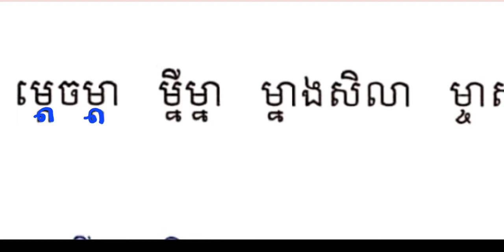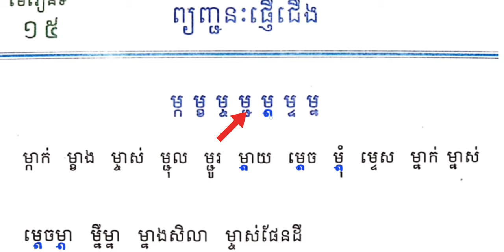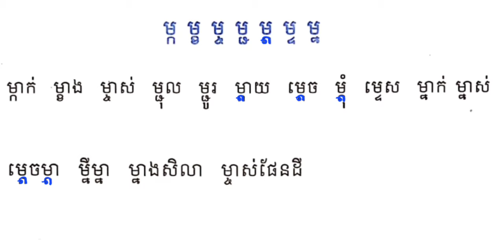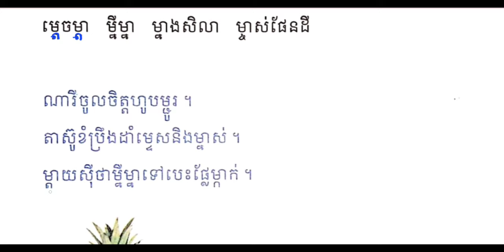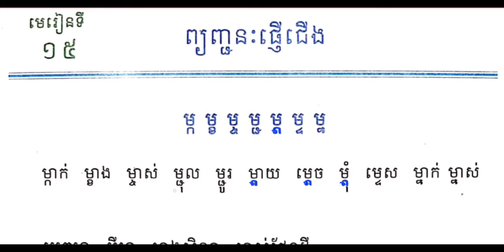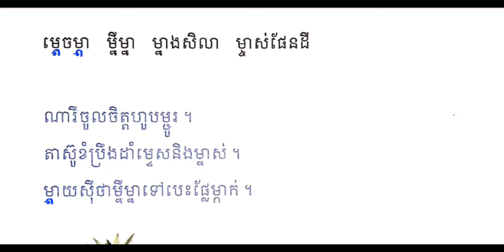មេរៀនទី១៥ ព្យញ្ជនៈផ្ញើជើង » ម្ក ម្ខ ម្ច ម្ជ ម្ដ ម្ទ ម្ន | ព្យញ្ជនៈផ្សំ ភាគ៧ | Review / Revision